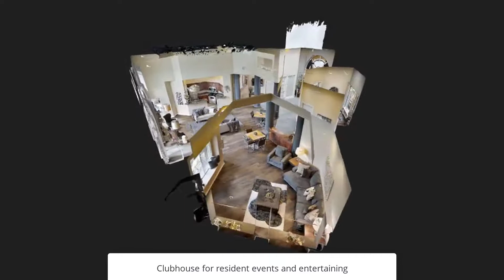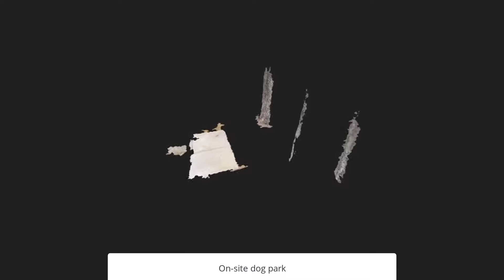West Linn, OR Apartments | Cascade Summit Apartment Homes - Photo Slideshow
Photo Slideshow: Cascade Summit Apartment Homes offer one, two and three-bedroom flats and townhomes in West Linn, OR. Take a look at our photo slideshow.